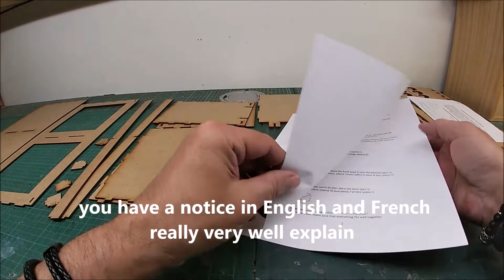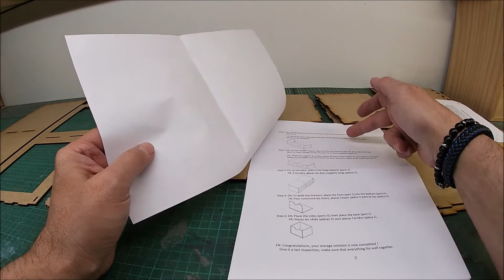Assembly of a support for Vallejo airbrush paint from Hobby Glory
I bought this support for Vallejo and other paints, and also to be able to store all the accessories and airbrushes. I had already bought one on amazon but it did not hold with the weight of the paints, the quality was very poor. So I bought this one which is of very good quality, it's a French company, I'll give you the link:
A small serious company that delivers very quickly.